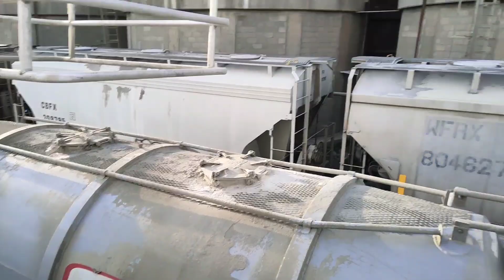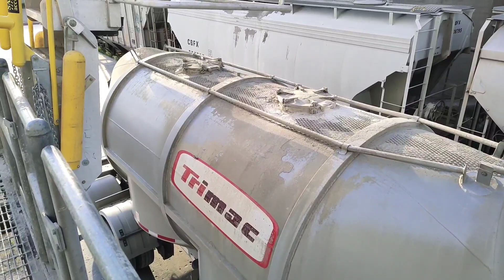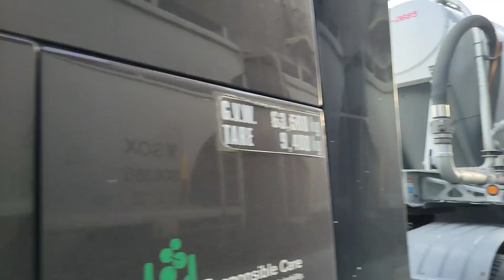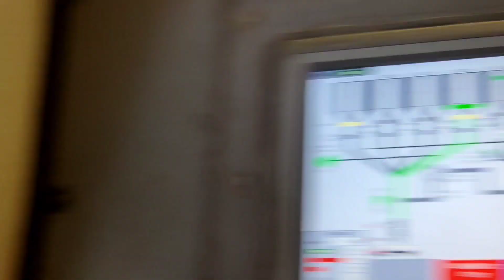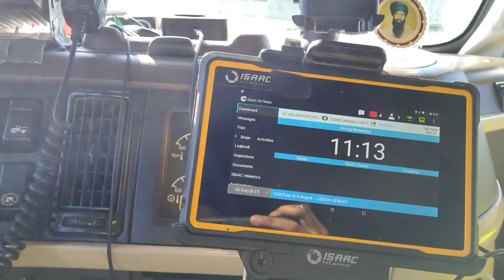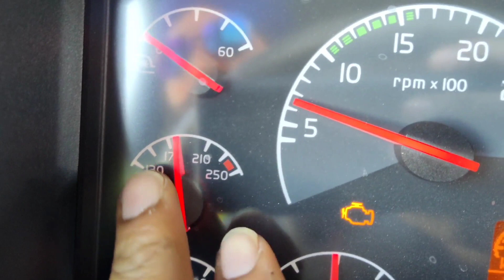Trucking Vlog || Owner Operator Hustle || Trimac Transportation || Saskatchewan || Volvo VNL730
Apni feedback jarur Deo